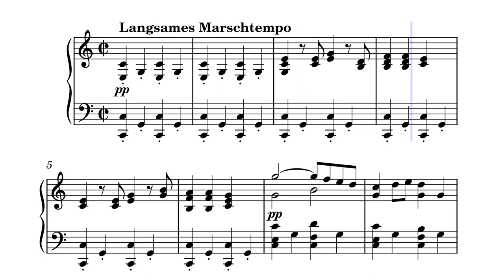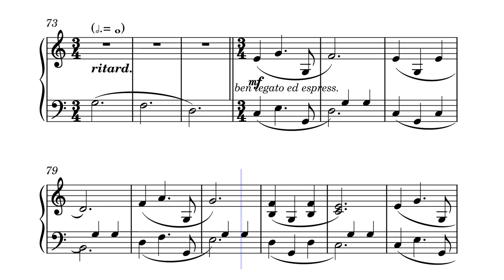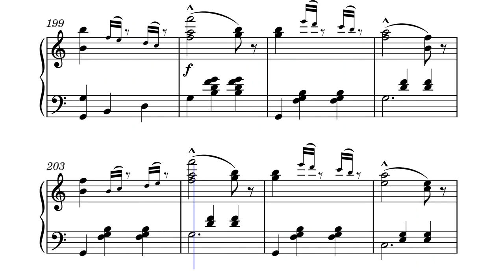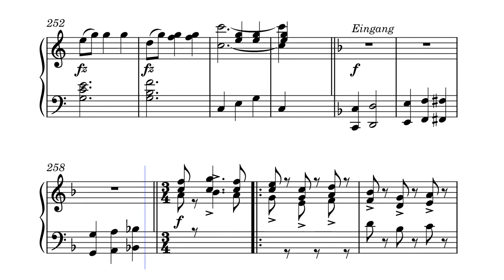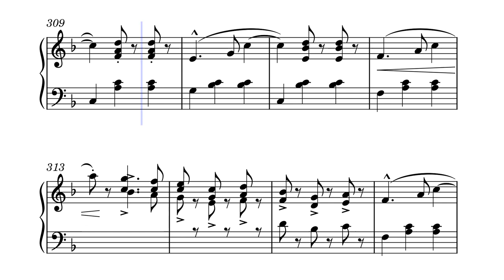Johann Strauss II - Kaiser-Walzer Op. 437 (piano sheet music, Noten, partitura, partition, spartito)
乐谱
楽譜